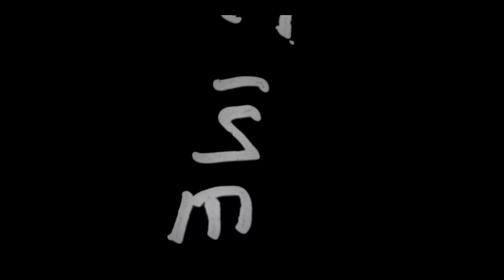DEADLIFT DESTRUCTION WITH TRENTWINS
All of us are exhausted from the powerlifting meet, but we still came through to get a deadlift session in. Hope you guys enjoy!

Young LA
Code: WEAKGUY

Huge Supplements
Code: WEAKGUY

VillageHiddenInTheIron
Code: WEAKGUY

RGMNT
Code: WEAKGUY